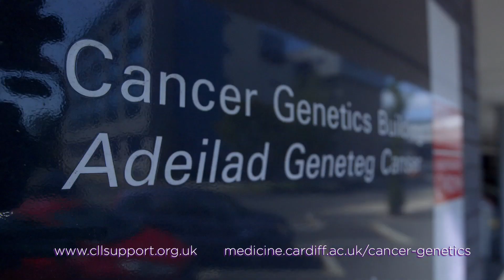An introduction to Professor Chris Pepper and the Cardiff CLL Research Group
In this video Professor Chris Pepper of The Cardiff CLL Research Group, Institute of Cancer & Genetics at Cardiff University tells us a little about himself and how he became involved in CLL research, the work of the CLL research team and the Cancer Research Genetics Building and provides us with an overview of the CLL research work of the Cardiff CLL Group.

The team focus on three main areas of research:

1) Understanding the basic Cell biology of what makes CLL cells grow and resist drugs.

2) Determining prognostic markers to predict how CLL will develop

3) Developing new CLL drugs